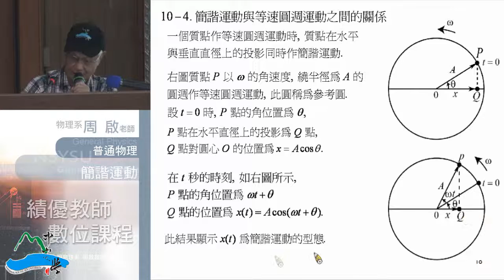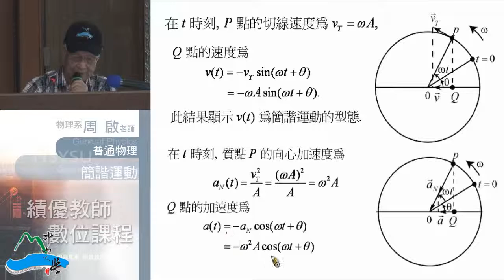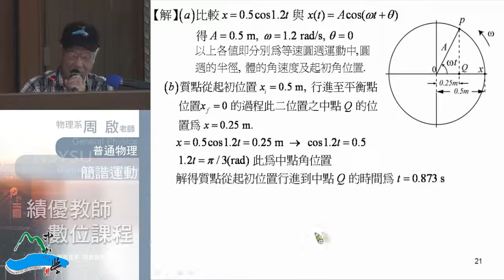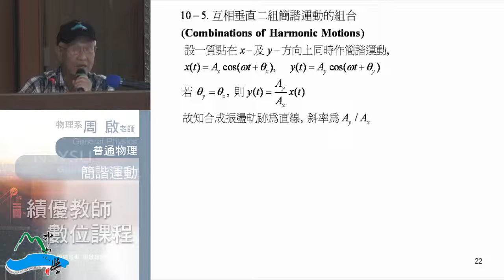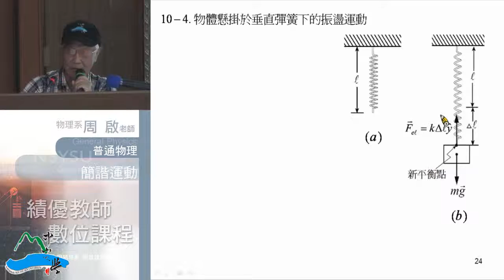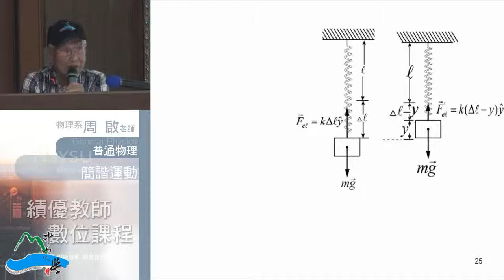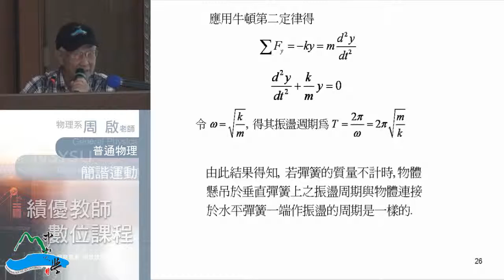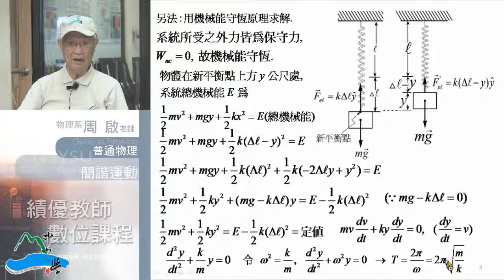《國立中山大學開放式課程》普通物理I(周啟教授) 10-3